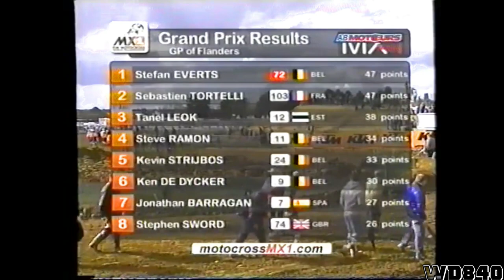STEFAN EVERTS VS SEBASTIEN TORTELLI - 2006 MXGP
Check out Stefan Everts and Sebastien Tortelli battle one last time for the 2006 MXGP Championship. Everts and Tortelli battled hard in the 1997 and 1998 250cc World Motocross Championship which would become MXGP. Sebastien Tortelli would head to the US in 1999 as he want to show he was the best rider in the world. Unfortunately injuries and bad luck would derail any championship hopes in the US. However he proved he could beat the likes of Ricky Carmichael. Tortelli returned to the Europe for the 2006 season as he was looking for a fresh start. Everts had stayed in Europe where he racked up championship after championship while Tortelli was in the US. Can Tortelli still beat Everts? Or will Everts get his revenge? Find out for yourself! This is STEFAN EVERTS VS SEBASTIEN TORTELLI - 2006 MXGP.